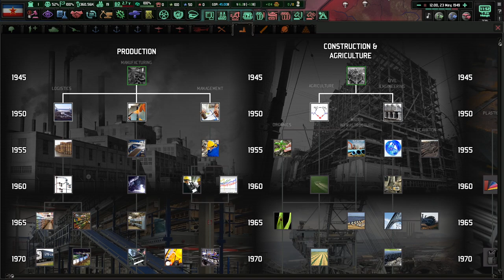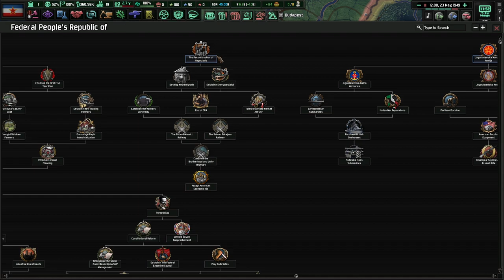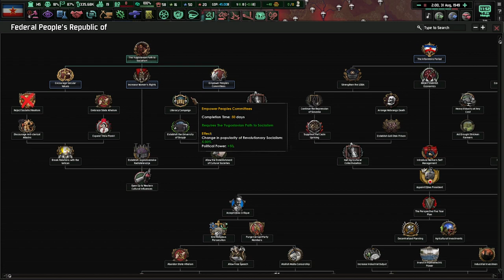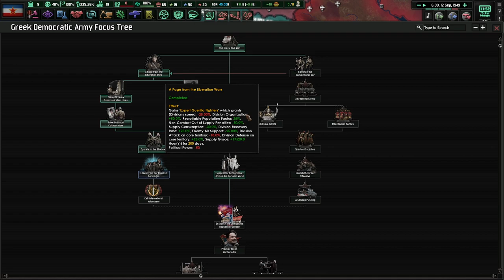Yugoslav Troops In Greece || Ep.1 - Iron Curtain Yugoslavia HOI4 Lets Play